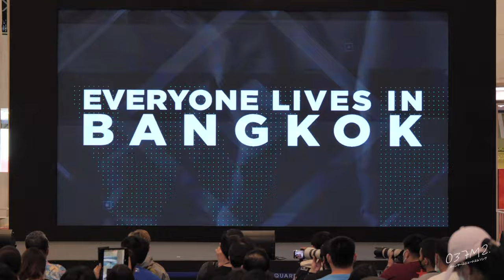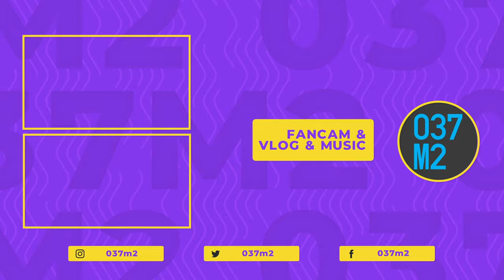BNK48 @ BNK48 12th Single Believers Roadshow Mini Concert [Full Famcam 4K 60p] 221001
221001 BNK48 - Make noise @ BNK48 12th Single "Believers" Roadshow Mini Concert, Seacon Square [Full Famcam 4K 60p]